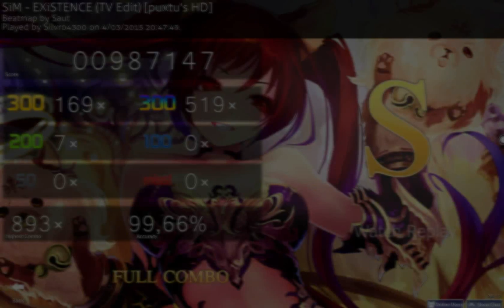[4K puxtu's HD]SiM - EXiSTENCE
Never watched the anime but damn, this OP is really good